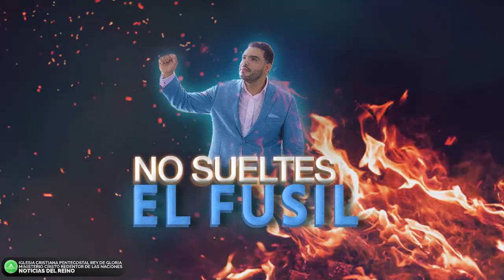No sueltes el fusil | Pastor Caury Andrés Vargas | #2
Iglesia Cristiana Pentecostal Rey De Gloria, Ministerio Cristo Redentor De Las Naciones, NDR.

Estamos ubicados en República Dominicana, en la Calle Federico Basilis, Hato Viejo, Jarabacoa.

Pastora Julissa Rivas De Vargas